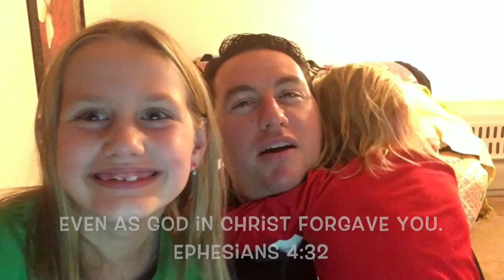Daddy Vs. Daughter Game Challenge – The Neighborhood on AirConsole.com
Dragoon Family Fun Channel is back again!

Thanks to the folks at AirConsole.com for making these great games that Daddy & Daughter can play together.

Don't miss one minute of the action! Who will prevail in this epic battle?

Also, don't miss the most important part at the end.